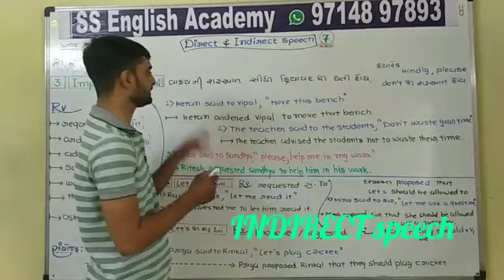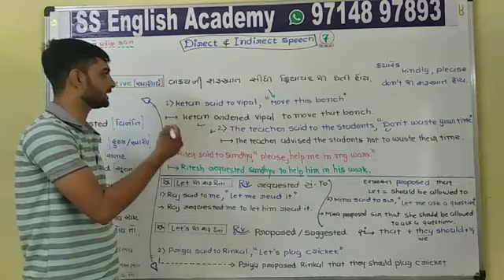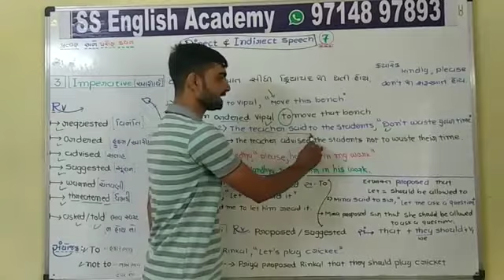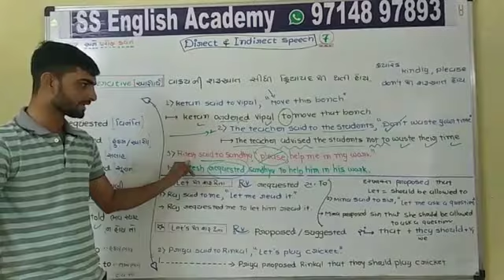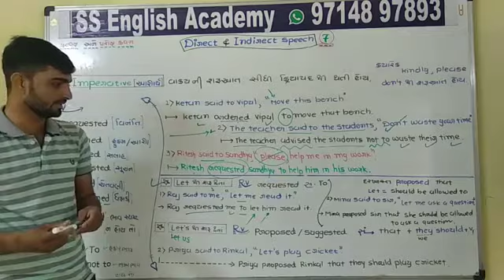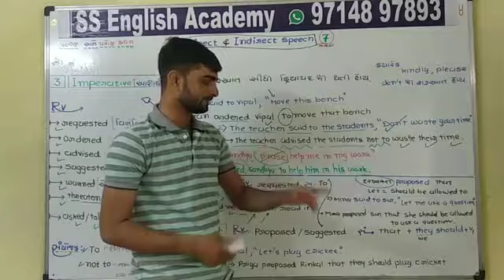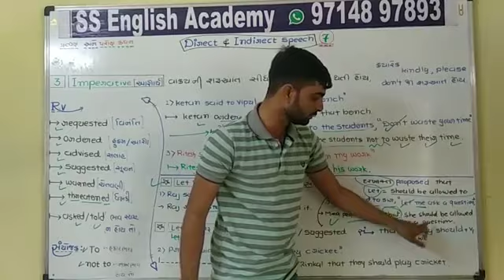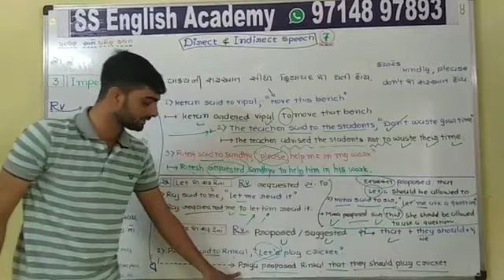Std 10 English Lec 45